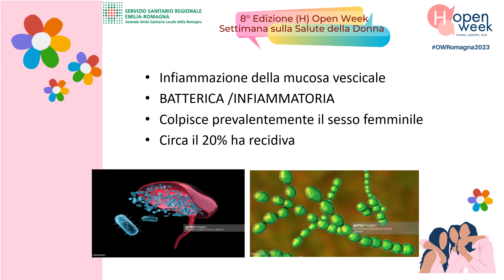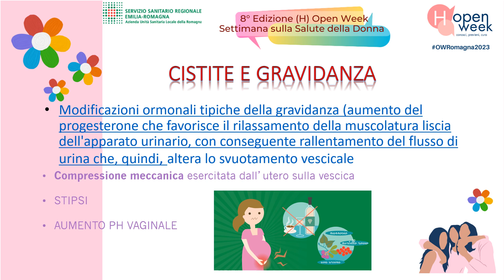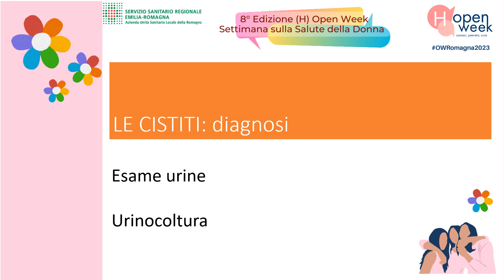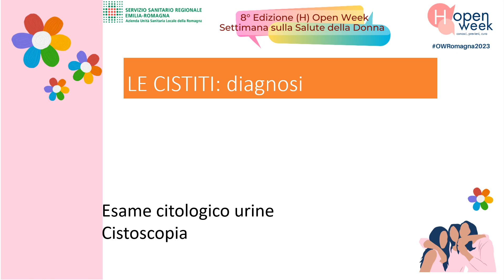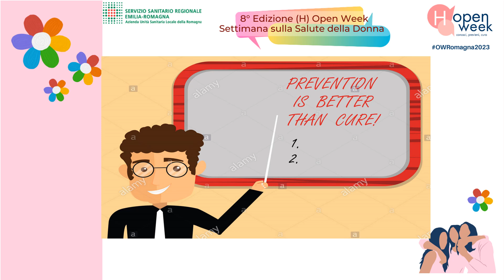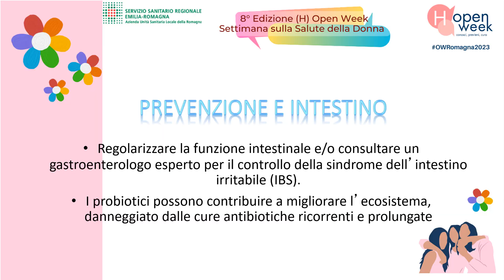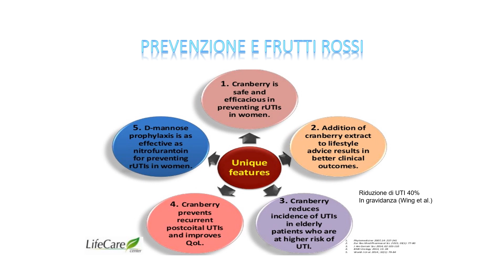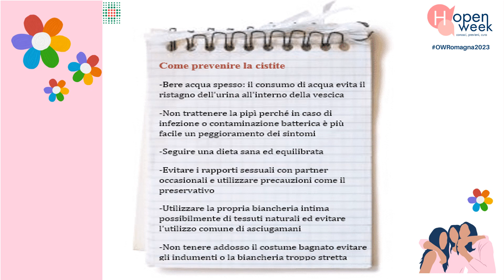Le cistiti. Cosa sono e come si trattano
Dott.ssa Enza Lamanna
UO Urologia Ravenna-Lugo-Faenza

Nell’età adulta, le cistiti si verificano più frequentemente nel genere femminile, con maggiore incidenza dopo l’inizio dei rapporti sessuali e in associazione ad interventi chirurgici ginecologici, alla gravidanza e alla menopausa. Si stima che nel corso della propria vita almeno il 30-40% delle donne abbia sofferto almeno una volta di un episodio di infezione urinaria e tra di esse il 20% presenta cistiti ricorrenti.

Nel caso della cistite la prevenzione è fondamentale, soprattutto se si è presentata almeno una volta. Ci sono diversi rimedi per prevenirla al meglio e per ridurre il più possibile l’uso e l’abuso degli antibiotici.

Questo progetto ha l’obbiettivo di affrontare la gestione della cistite partendo dalla prevenzione e intercettando tutti gli attori coinvolti nella cura di questa patologia. La patologia disfunzionale del pavimento pelvico interessa l’apparato urinario, genitale ed intestinale e necessita di risposte appropriate che vedono coinvolte interdisciplinariamente, varie figure professionali.